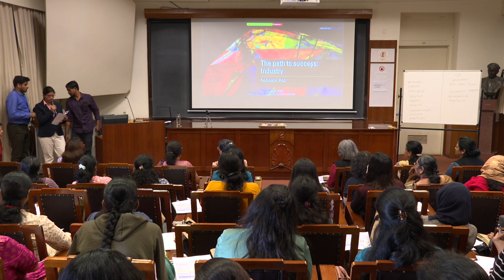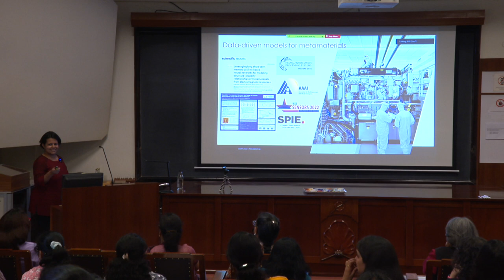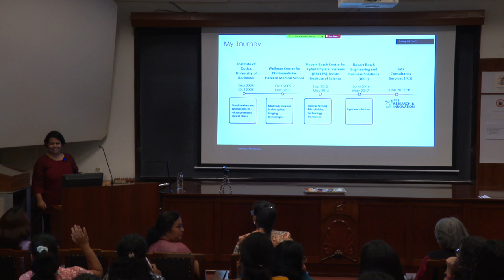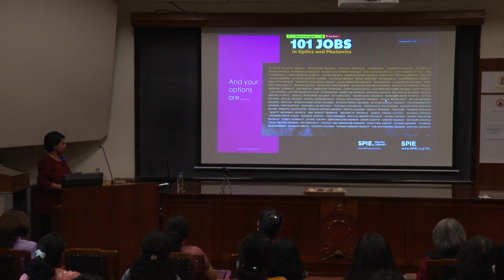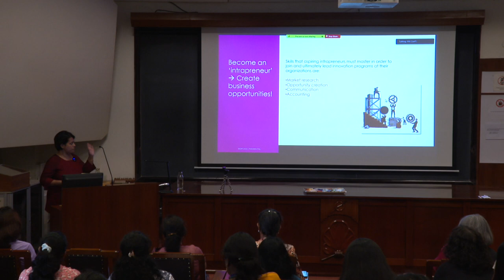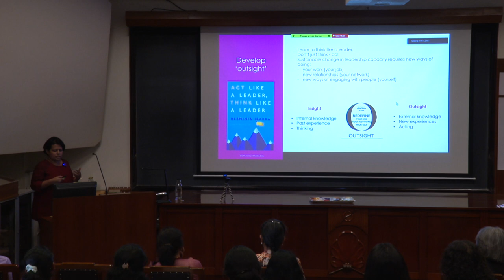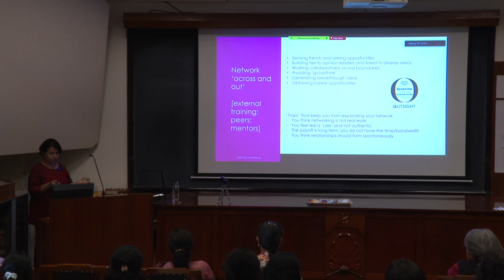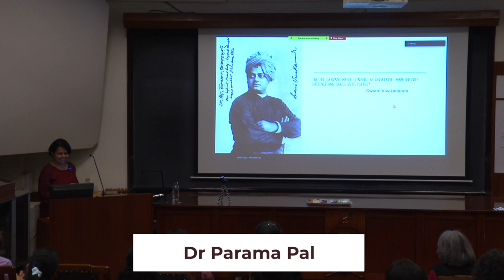Path to success in industry by Dr Parama Pal - WOPI 2022 - 06/12/2022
She spoke on applying scientific lessons suitable for the industry.
Dr. Parama Pal is a Senior Scientist at TCS Research.